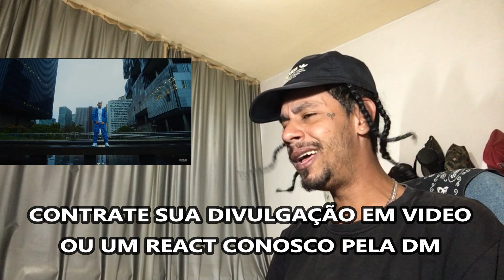MC CABELINHO - OUTRA DIMENSÃO (prod. DALLASS e ARIEL DONATO) | K-react´z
ESCUTE R-KIZI 😔LAMENTO